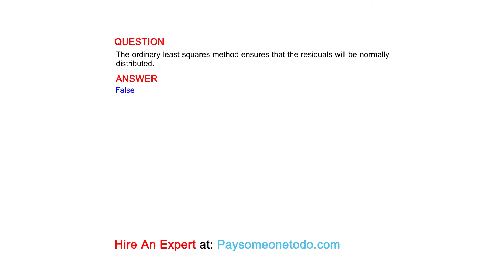The ordinary least squares method ensures that the residuals will be normally distributed.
QUESTION